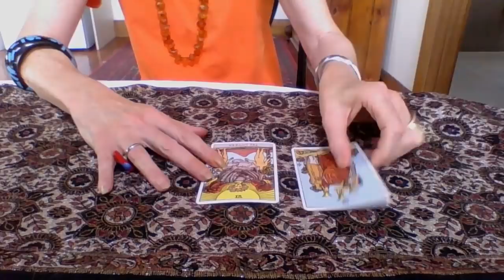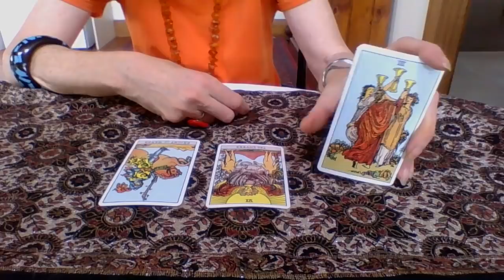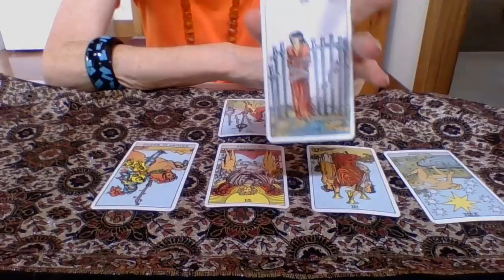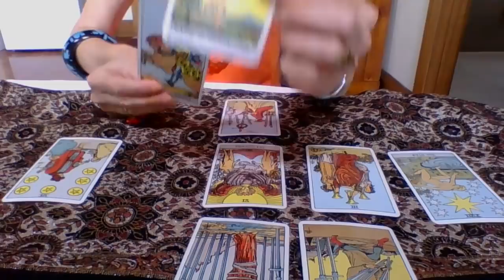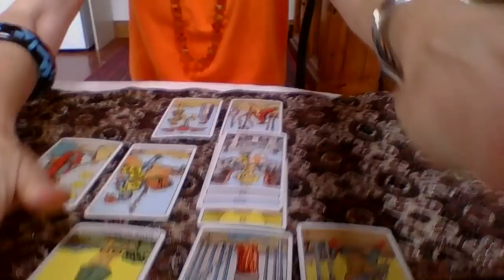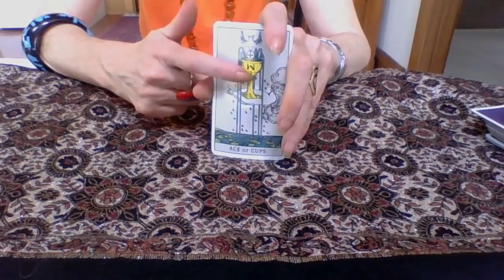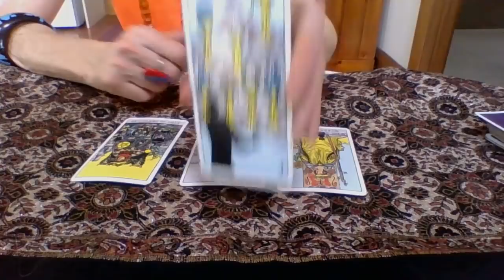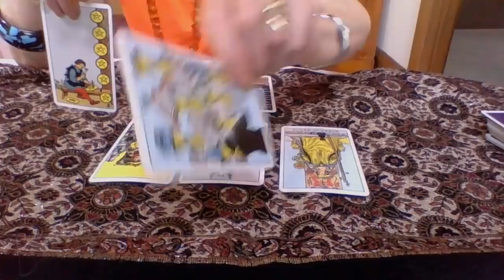85 COUNTDOWN PRUITT & MATTIS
PRUITT'S DAYS ARE NUMBERED BUT TRUMP LOVES HIM